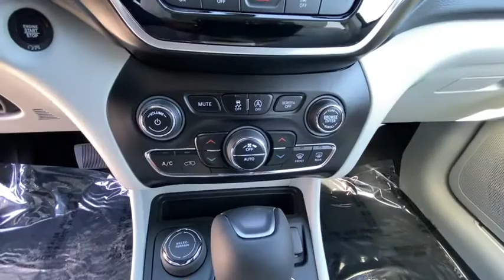2021 Jeep Cherokee Reno, Carson City, Northern Nevada, Sacramento, Elko, NV MD196879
Slate Blue Pearl Coat New 2021 Jeep Cherokee available in Reno, Nevada at Lithia Chrysler Jeep of Reno. Servicing the Carson City, Northern Nevada, Sacramento, Elko, NV area.
2021 Jeep Cherokee Limited 4x4 - Stock#: MD196879 - VIN#: 1C4PJMDX5MD196879

Moonroof Heated Leather Seats Nav System iPod/MP3 Input Dual Zone A/C ENGINE: 3.2L V6 24V VVT W/ESS TRANSMISSION: 9-SPEED 948TE AUTOMATIC... EPA 27 MPG Hwy/19 MPG City! Slate Blue Pearl Coat exterior Limited trim CLICK NOW! KEY FEATURES INCLUDE: Leather Seats Sunroof Panoramic Roof 4x4 Back-Up Camera iPod/MP3 Input Aluminum Wheels Dual Zone A/C Smart Device Integration Lane Keeping Assist Blind Spot Monitor Heated Leather Seats. Rear Spoiler MP3 Player Privacy Glass Keyless Entry Child Safety Locks. OPTION PACKAGES: ELITE PACKAGE Chrome Tow Hooks Off-Road Info Pages SiriusXM Traffic Plus HD Radio Radio: Uconnect 4C Nav w/8.4 Display For Details Visit DriveUconnect.com Carpeted Cargo Area Trim Panels 1-Year SiriusXM Guardian Trial 5-Year SiriusXM Travel Link Service GPS Navigation 5-Year SiriusXM Traffic Service SiriusXM Travel Link Ventilated Front Seats 4G LTE Wi-Fi Hot Spot Hands-Free Power Liftgate Heated 2nd Row Seats Fore/Aft Adjusting 2nd Row Seat ENGINE: 3.2L V6 24V VVT W/ESS (STD) TRANSMISSION: 9-SPEED 948TE AUTOMATIC (STD). EXPERTS RAVE: Great Gas Mileage: 27 MPG Hwy. BUY FROM AN AWARD WINNING DEALER: At Lithia Chrysler Jeep of Reno our first and foremost goal is to make your car-buying and ownership experience better than any other youve had near Carson City Auburn CA Sparks and beyond. And prepare to have your expectations exceeded. Price does not include $449 Dealer Doc fee taxes and license fees. Price contains all applicable dealer incentives and non-limited factory rebates. You may qualify for additional rebates; see dealer for details.